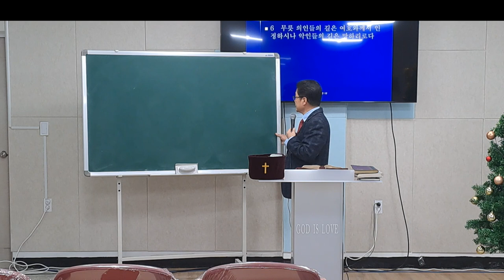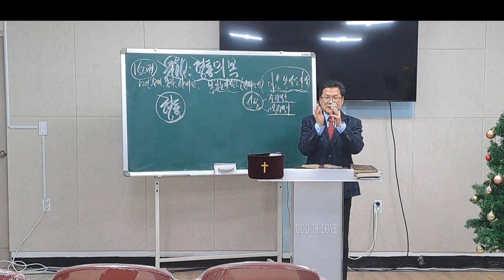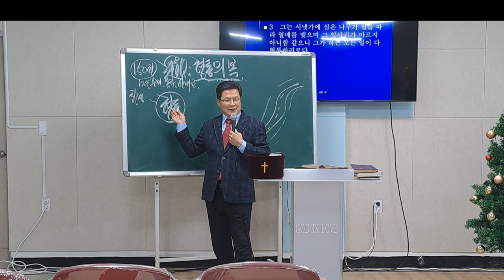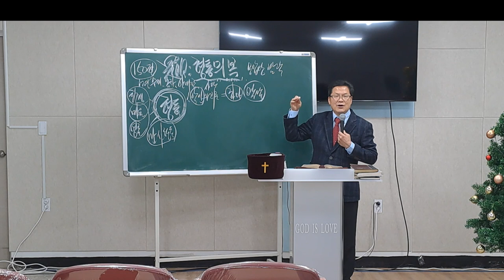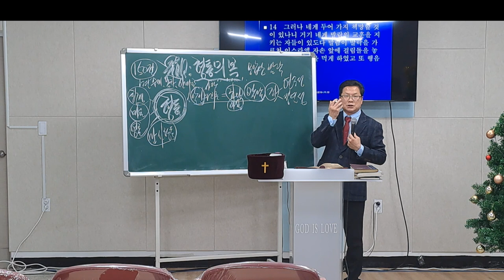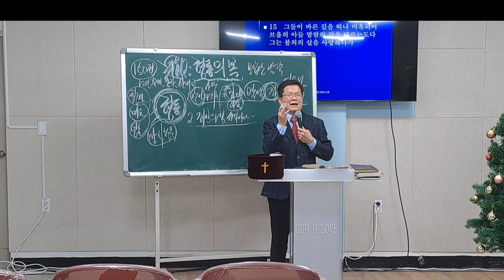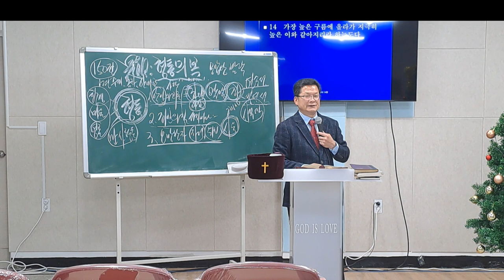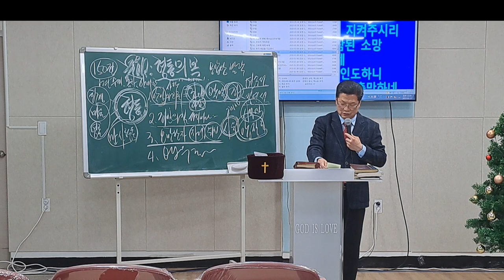[수원사랑제일교회] “형통의 복을 받자!” | 남기수 목사 (2023.01.15) (주일오전설교)